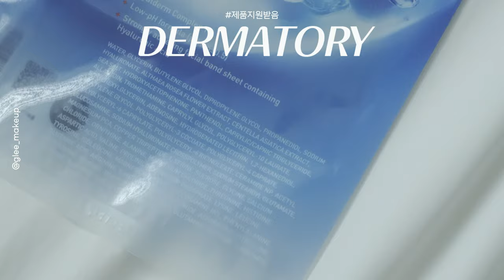cc [제품제공포함] 마음, 2021 08 06 | 뷰티유튜버 글리 | 남자 데일리 메이크업 착한화장품 추천 겟레디윗미 grwm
*이 영상은 노출의무없는 제품제공받은 제품들이 포함되어 있으며
➕ (PPL제품) : 브랜드로부터 경제적 대가를 받은 제품
➕ (제품제공) : 브랜드로부터 대가성 및 노출의무 없이 선물로 제공받은 제품
➕ (직접구매) : 직접 구매한 제품

[㏄]Please turn on the caption in the video settings
[㏄]Vui lòng bật chú thích trong cài đặt video
[㏄]Activa el título en la configuración de video
[㏄]Silakan aktifkan teks di pengaturan video
[㏄]ビデオ設定でキャプションをオンにしてください
[㏄]请在视频设置中打开字幕

안녕하세요 글리입니다.
SSD 파일이 드디어 복구되어서 영상을 만들 수 있게 되었어요
오늘 영상은 8월 6일 청각 장애우 청소년들 교육.
봉사활동을 하면서 그 친구들에게
저도 너무 잘 사용하고 있는  제품들을 전달해주고
같이 써보는 시간을 경험했는데요.
브랜드에서 제품들을 지원해주었고 그날의 기록을 담아보았어요
구독자분들 덕분에 좋은 일을 할 수 있는 기회도 생긴 것 같아
다시 한번 감사드려요.
그 어느 여름날보다 행복한 여름날 이었어요.
그럼 좋은 하루 보내세요.

(제품제공) 네이처리퍼블릭 블랙빈 안티헤어로스 샴푸

(제품제공) 더마토리 프로 아쿠아 히알덤 밴드 마스크

(제품제공) 비플레인 녹두 클렌징 오일

(제품제공) 허스텔러 원더베지 쥬시 트리트먼트 에센스

(제품제공) 어웨어 스킨 브리딩 톤업 선크림

(제품제공) 모레모 포맨 스타일링 세럼 에스
(제품제공) 모레도 워터 트리트먼트 에센스